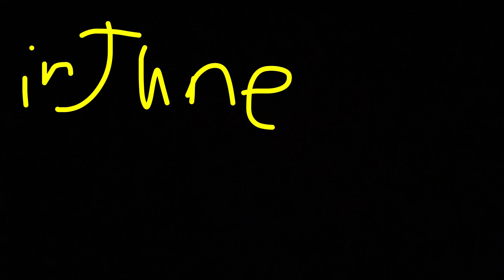My June Message